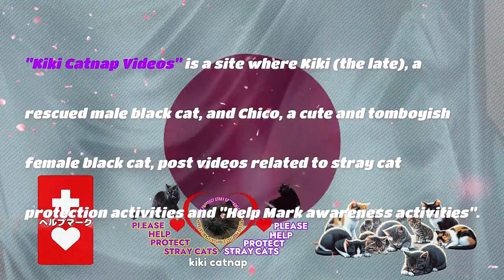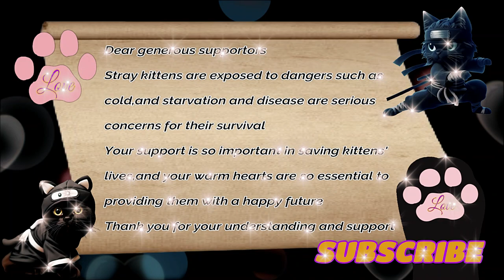全て無料素材で創られています!! @kiki catnap videos Stray Cats Book